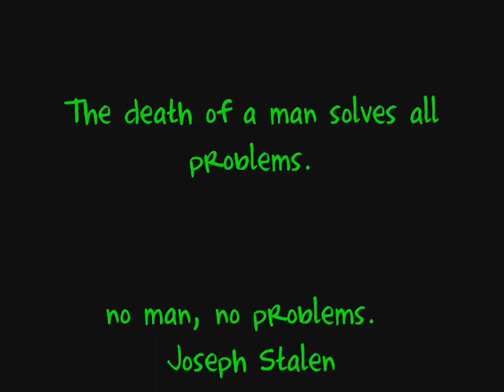Shoe Bomb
cherry bomb inc., in association with twisted flame productions presents. shoe bomb